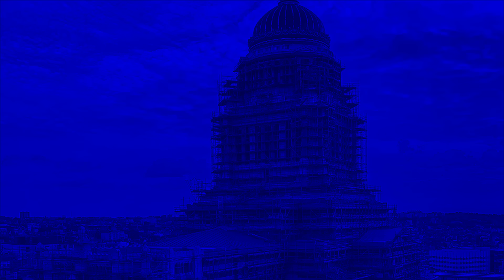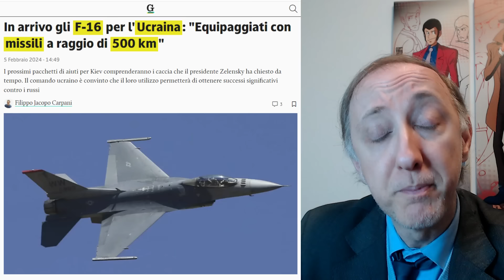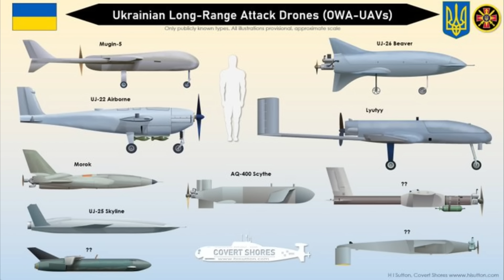RUSSIA VS UCRAINA: IL MISTERO DEI GENERALI SCOMPARSI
DESCRIZIONE
Generali fantasma e scontri a fuoco: la settimana in Ucraina si apre con un mistero: il comandante della flotta del Mar Nero, Sokolov, è sparito nel nulla ed il Cremlino tace. Intanto, a Kaliningrad, due generali russi si azzuffano in un hotel: uno è in stato di ebbrezza, l'altro lo accusa di tradimento. La scena rimbalza sui media, alimentando le voci di malcontento e disordine tra le alte sfere militari.

Colpi a segno: gli ucraini non si lasciano intimidire e sferrano un duro colpo alla base aerea di Belbek in Crimea, distruggendo diversi velivoli nemici. Un segnale di forza che dimostra la capacità di Kiev di colpire in profondità il territorio russo.

Problemi a Washington: ma la guerra non si combatte solo sul campo di battaglia. A Washington, lo speaker della Camera, Johnson, ostacola il finanziamento delle operazioni militari ucraine. Una mossa che rischia di indebolire il sostegno americano a Kiev e di compromettere l'esito del conflitto.

Cosa succederà? La situazione è in continua evoluzione e il futuro è incerto. Ma una cosa è certa: la guerra in Ucraina sta assumendo una piega sempre più drammatica e imprevedibile.

Non dimenticare di mettere mi piace e lasciare un commento per farci sapere cosa ne pensi.